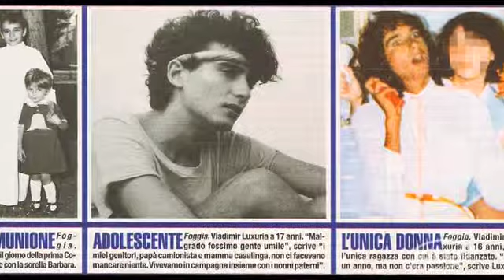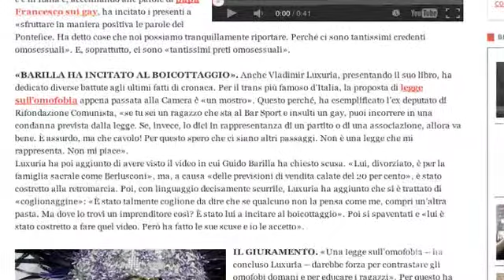In Onda Con Voi - Vladimir Luxuria